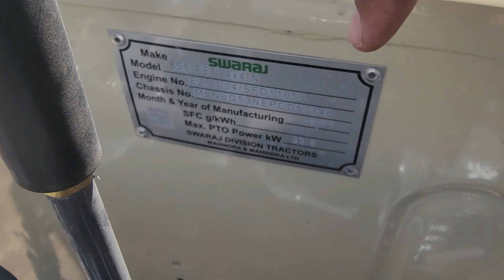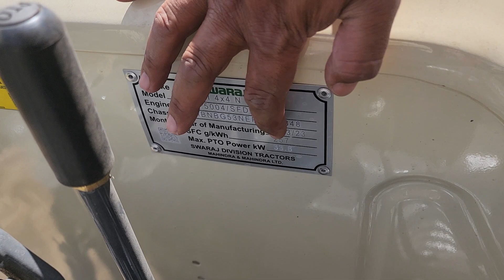लो जी एक और धमाका Swaraj 855 HLM model 2023